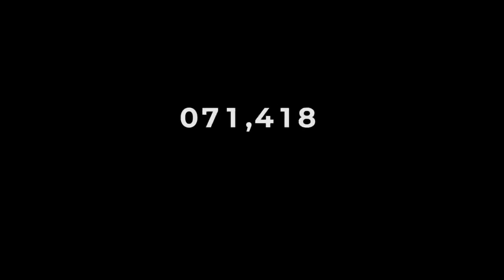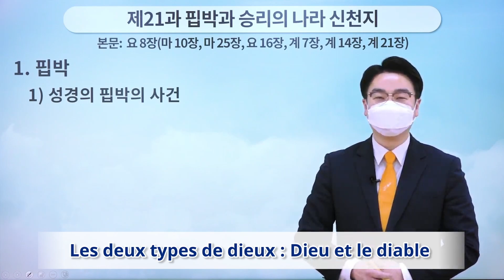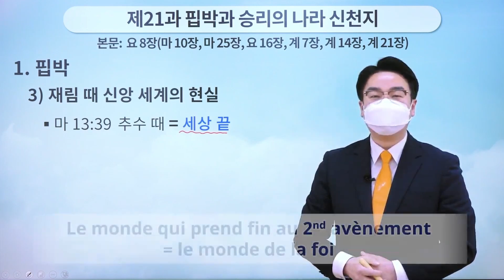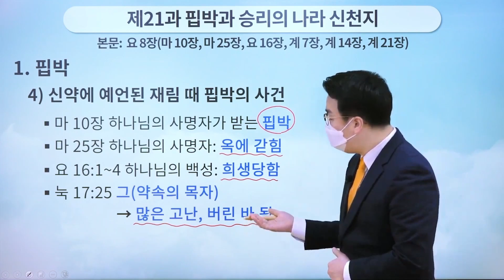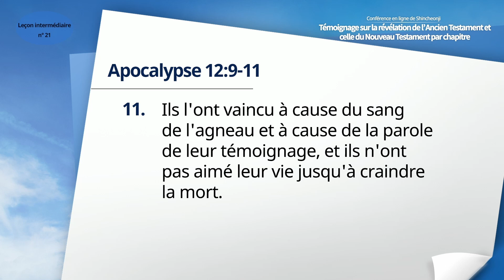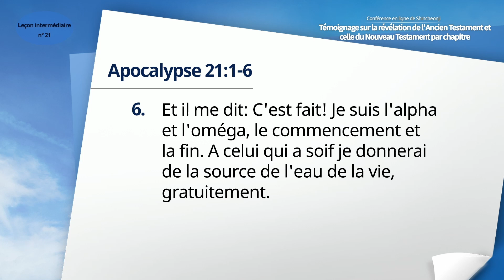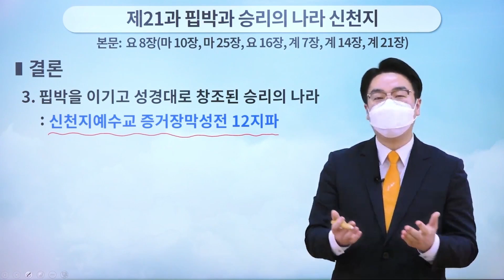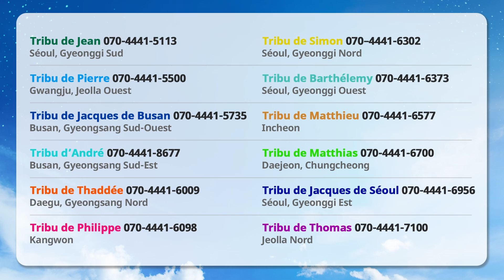[Leçon 21] La persécution et Shincheonji le royaume de la victoire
Intéressé par plus?

✅ Thème de la conférence : La persécution et Shincheonji le royaume de la victoire | Jn 8 (Mt 10, Mt 25, Jn 16, Ap 7, Ap 14, Ap 21)
✅ Date : lundi 13 Juin 2022, rendu public à 10h (GMT +9)
* Nom de l’événement : Témoignage sur la révélation de l'Ancien Testament et celle du Nouveau Testament par chapitre
* Période : du 31 mars au 27 juin 2022
* Heure : rendu public tous les lundis et jeudis à 10h
* Conférenciers : le Président Man-Hee LEE, les chefs instructeurs des églises branches des 12 tribus
* Sujet des conférences : 25 conférences et conférences spéciales sur le niveau intermédiaire du Centre de mission chrétienne de Sion

※ Cours du niveau intermédiaire : il s'agit de cours dans lesquels vous apprenez les éléments importants des prophéties de l'Ancien au Nouveau Testament et de leur accomplissement, chapitre par chapitre.